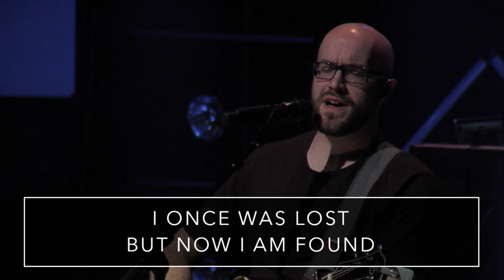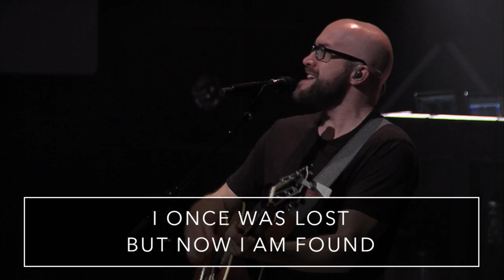Mar 11, 2018 | Pastor Kevin Odor | Grace | Message Only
Grace
Assurance
Matchless. Amazing. Undeserved. The list goes on and on as we try to describe and understand God’s gift of grace for ALL of us. Grace gives us a second chance..a third chance or more! When we feel like we’re at an end, God’s grace steps in and shows us what true love is. The next 4 weekends here at The Ridge offer an inside look at this gift we call grace. Where we find it, how we accept it and most importantly, how we can share it!